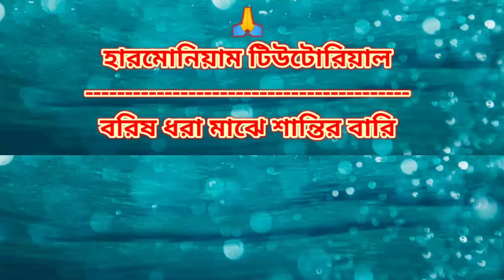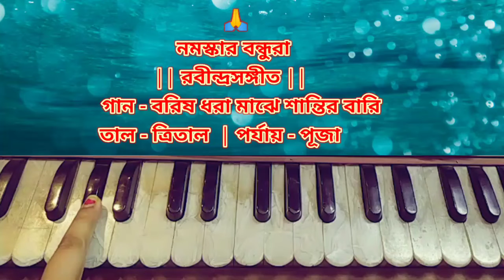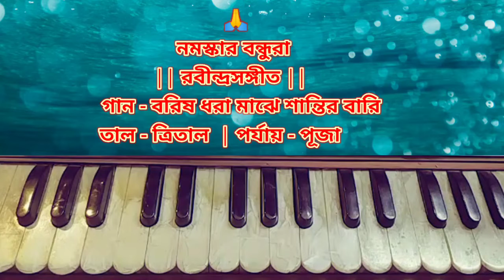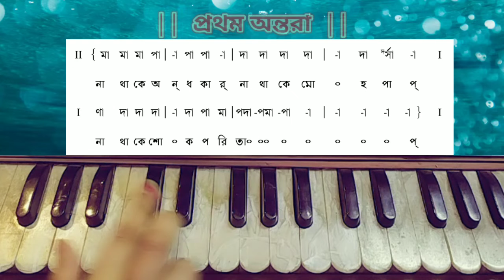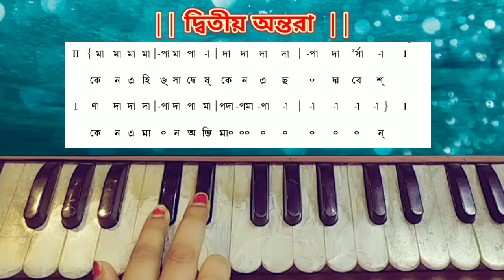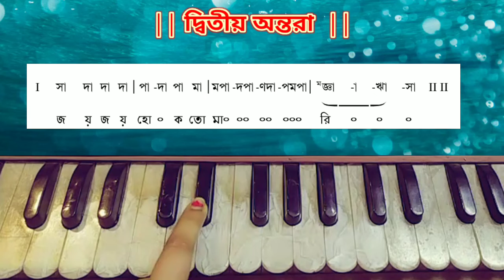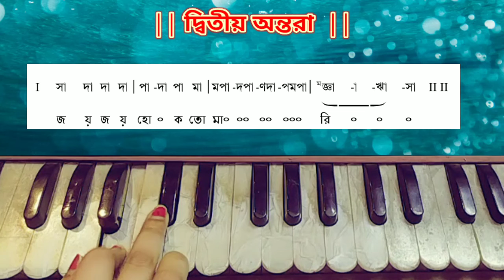Borisho dhora majhe || Rabindra Sangeet || Harmonium tutorial || বরিষ ধরা - মাঝে শান্তির বারি